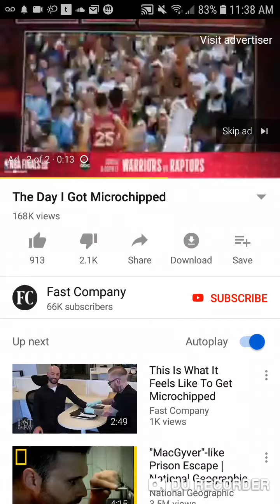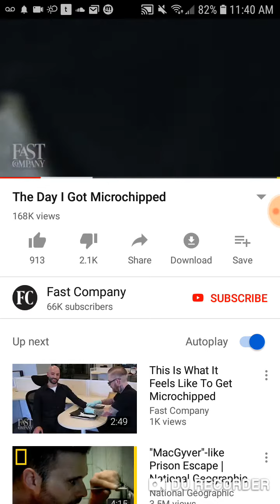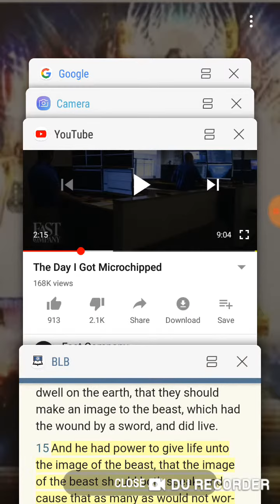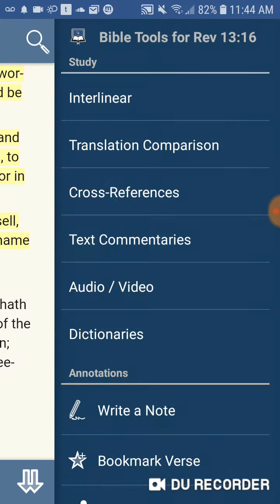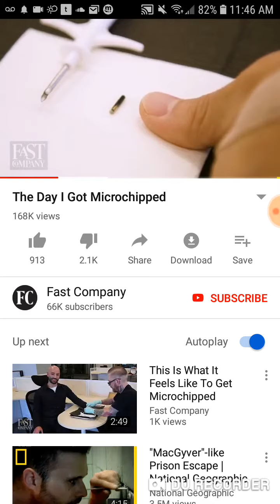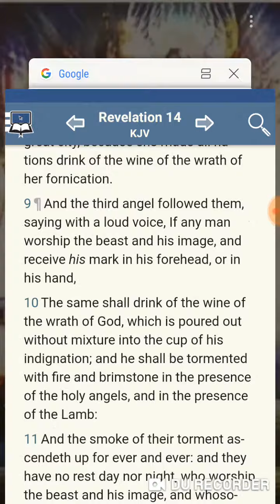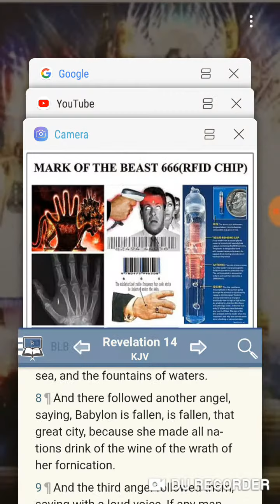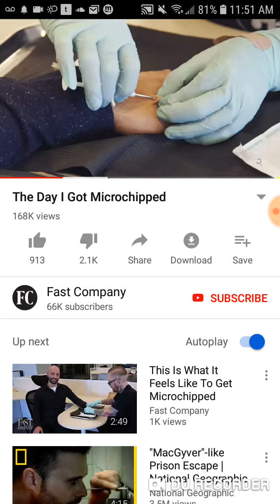The RFID chip implant which is the Mark of the beast!!!